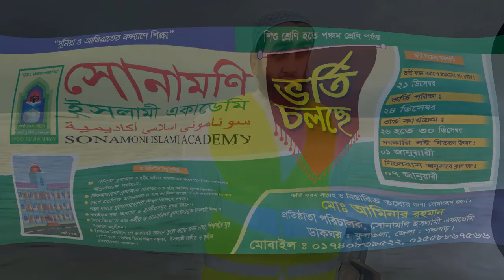New Waz | নিশ্চই তোমরা যা কিছু কর আল্লাহ তার সবকিছুই দেখেন | Zamshed Mojumdar